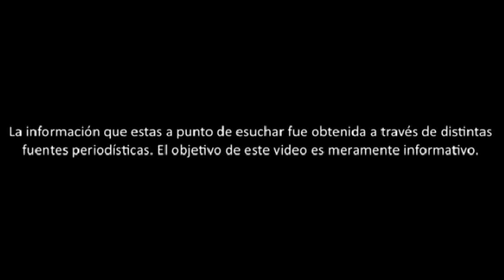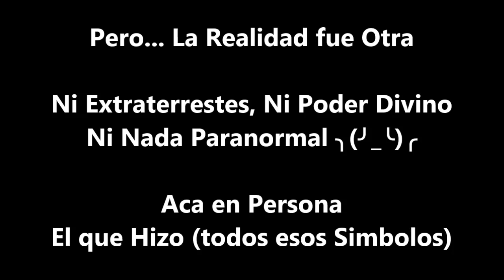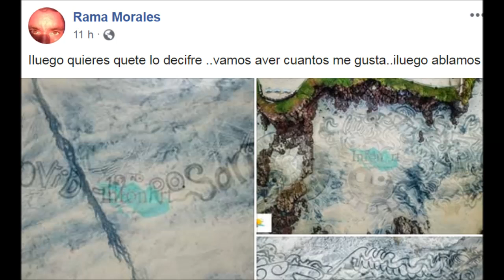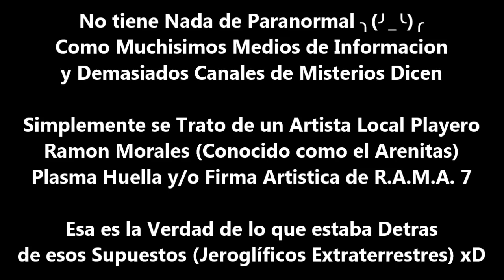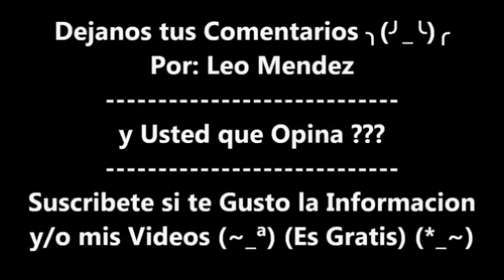La Verdad de los Simbolos o Figuras Extraterrestres en Rosarito BC Mexico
La Verdad del Video Viral de (Las Figuras o Simbolos Extraterrestres) En Playas de Rosarito BC Mexico !!

Grabado por la Cantante Mexicana (Lila Deneken) Publicado Desde su Instagram Publico

Resulta que hay un Video muy Viral (Por Tratarse de una Cantante)
Sobre unos Supuestos (Mensajes Alienigenas) Colocados en el Patio Trasero de una Casa Que tiene Vista al Mar y a la Playa en BC y en una de esas (Que se le Aparecen)  !! Unos Jeroglíficos !!

Aca las Fotos Publicadas y los Videos de la cantante
Mas los videos Originales y las fotos de lo que estaba detras de todos esos simbolos extraterrestres

No tiene Nada de Paranormal ╮(╯_╰)╭  Como Muchisimos Medios de Informacion y Demasiados Canales de Misterios Dicen

Simplemente se Trato de un Artista Local Playero Ramon Morales (Conocido como el Arenitas) Plasma Huella y/o Firma Artistica de RAMA 7

Esa es la Verdad de lo que estaba Detras de esos Supuestos (Jeroglíficos Extraterrestres) xD

El Autor original Ramon Morales el Arenitas RAMA 7

y Sigan por favor la Pagina de Baja Talk Time